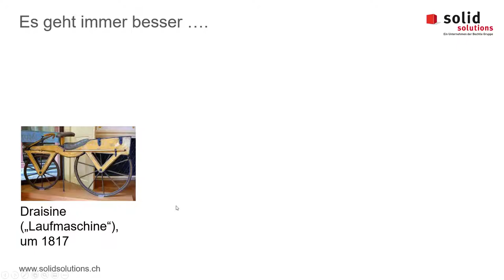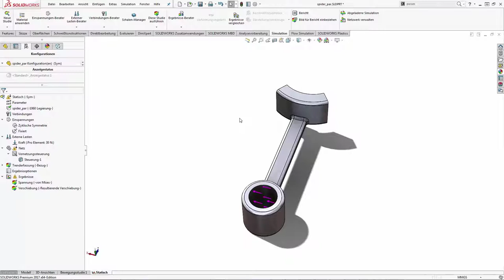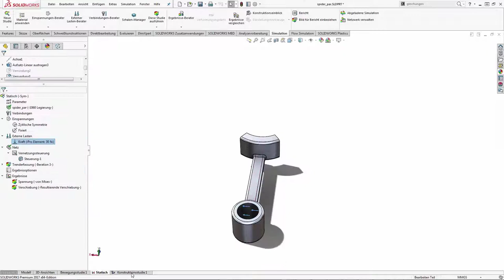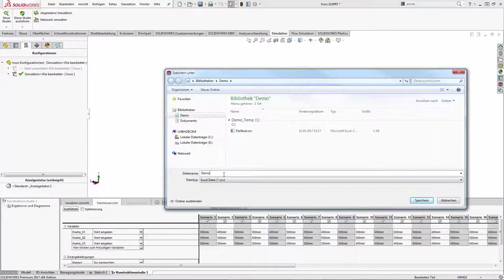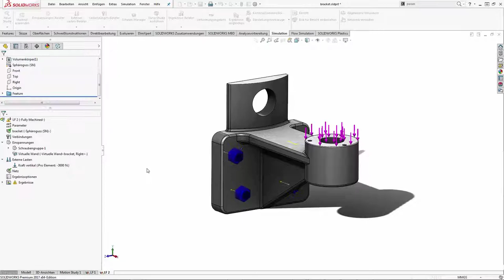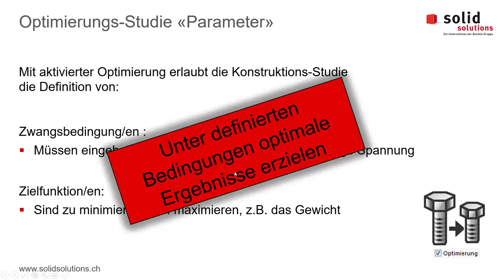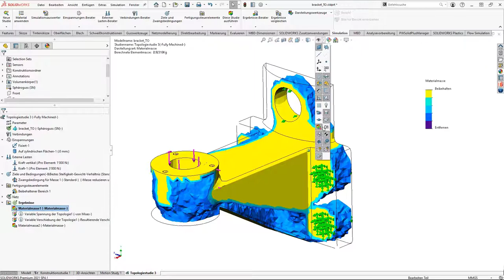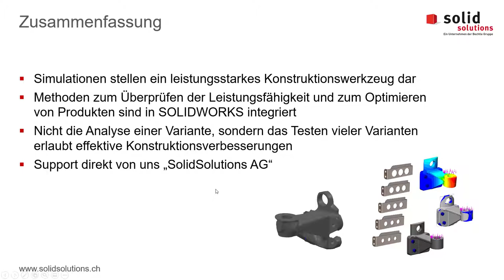Bessere Produkte konstruieren mit SOLIDWORKS Simulation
Erfahren Sie, wie SOLIDWORKS Simulation Ihre Produkte optimiert und Ihnen damit einen entscheidenden Wettbewerbsvorteil verschafft.
Video-Inhalte:
- Feststellen eines Trends in einer Studie
- Automatisiertes Berechnen mit mehrere Variablen
- Ziele und Anforderungen in einer Studie definieren und SOLIDWORKS
  Simulation den optimalen Parameter bestimmen lassen
- Optimales Nutzen des Konstruktionsraums
- Die Vorteile von SOLIDWORKS Simulation für Ihre digitale
  Produktentwicklung